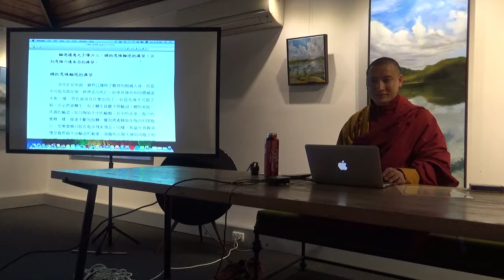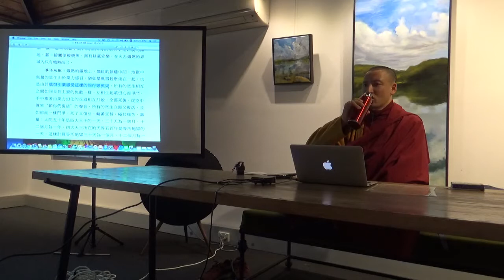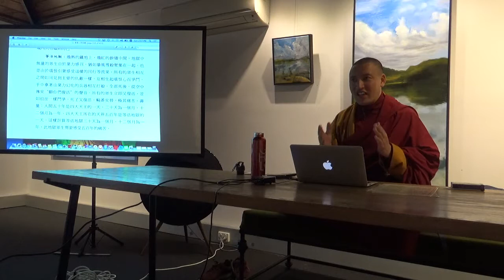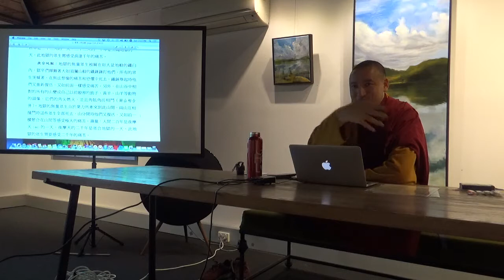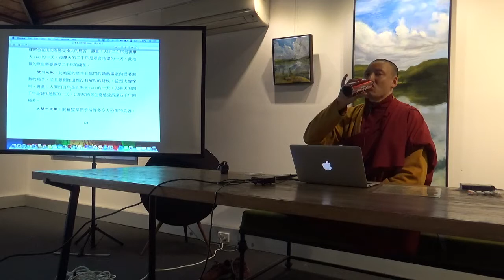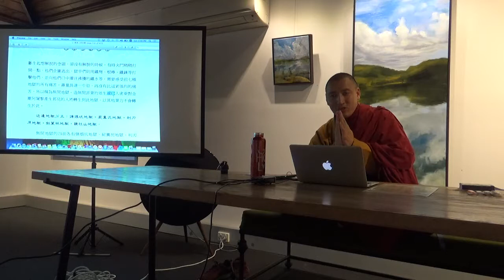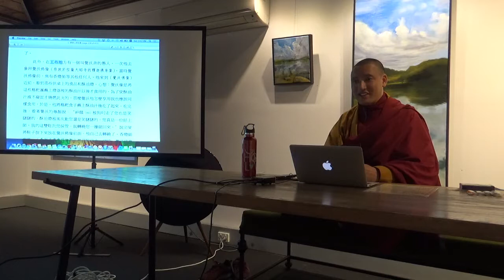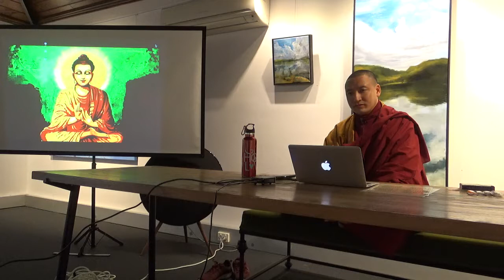20/08/2017 Buddhism Lecture by Khenpo Tsering Tashi